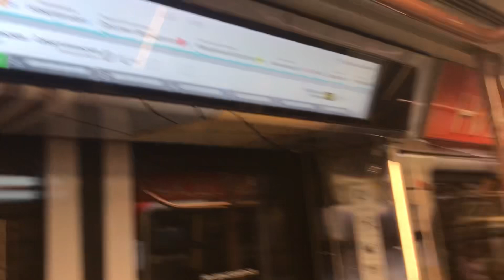Поезд Москва 2020 «Два сердца»